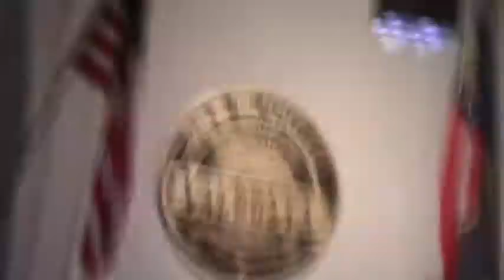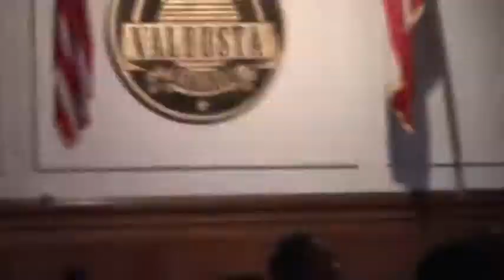3. Oaths of Office - Sandra Tooley - District 2 @ VCC Regular - 2018-01-11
Valdosta City Council Regular Meeting - 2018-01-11